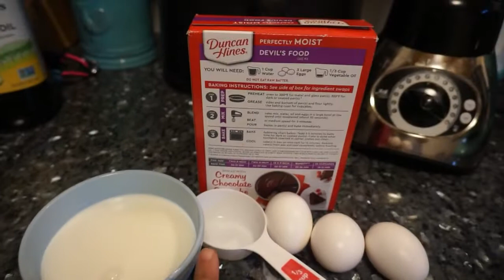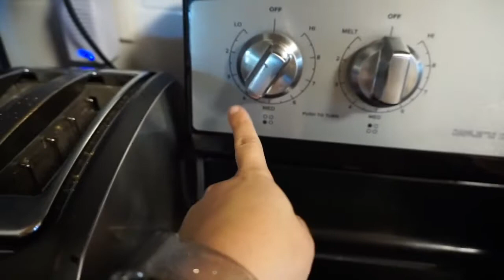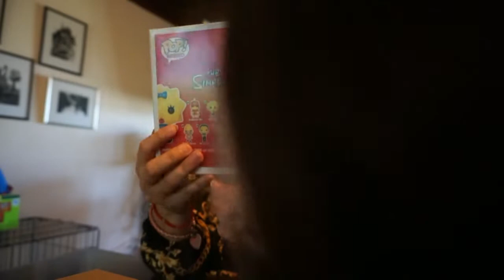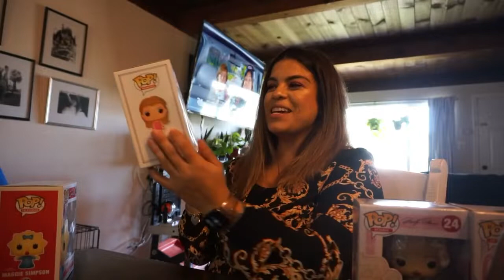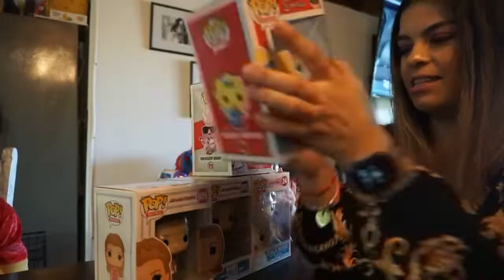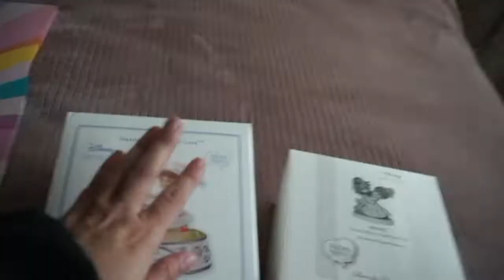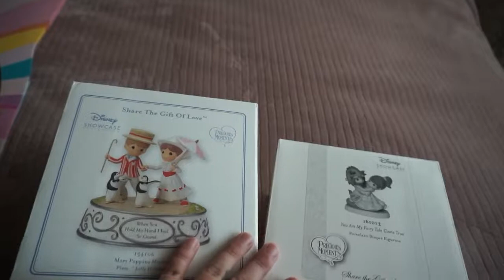MIS HIJAS ME DIERON UNA SORPRESA 😭